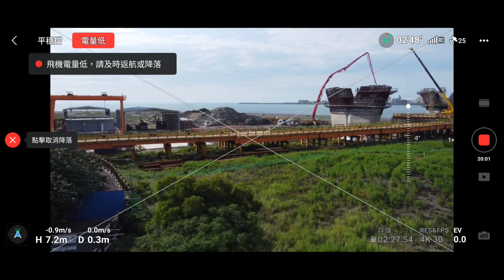空拍淡江大橋—主橋段P100橋墩灌漿【115】4K